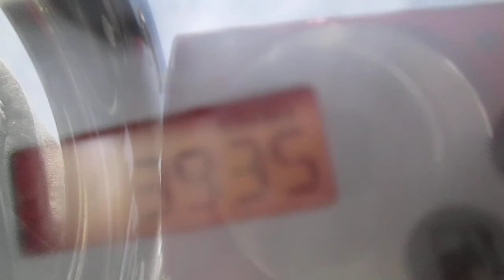(2010)-2014 HONDA SABRE 1300 VT1300CS MOTOR AND PARTS FOR SALE ON EBAY 1052129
Below is a link to our eBay store if you are looking for a part or engine search your bike in the search tab on our eBay store. It will pull up all the parts we have for this bike and others.